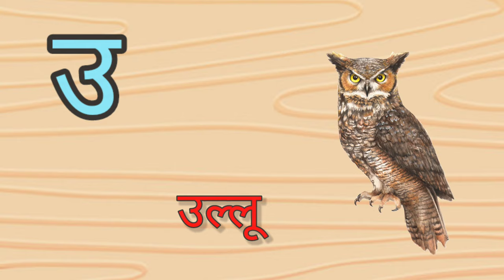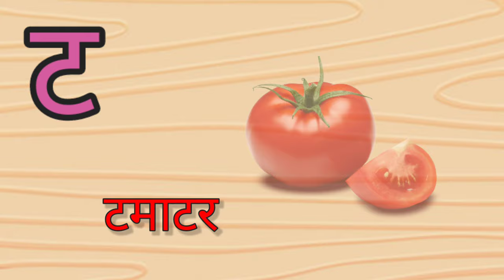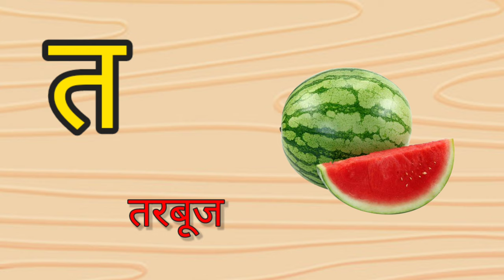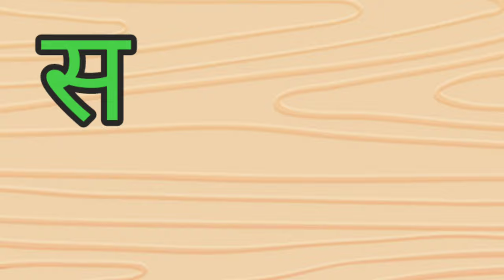A Se Anar AA se Aam k se kabutar हिंदीवर्णमाला Hindi varnmala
हिंदी वर्णमाला